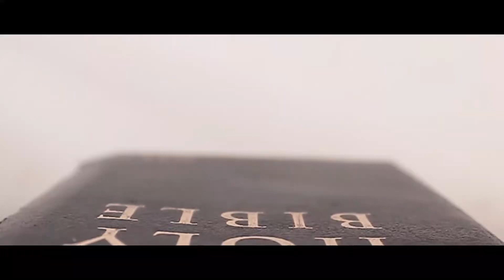PRAYING WITH THE PSALM , 51 (Trailer)